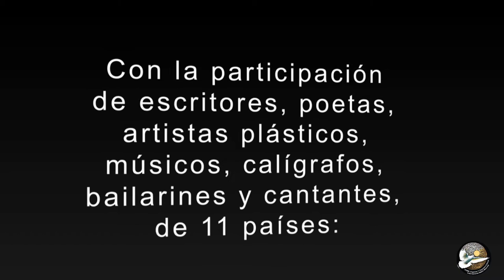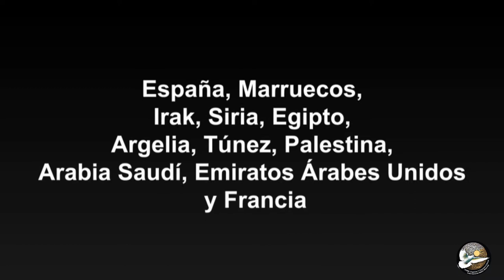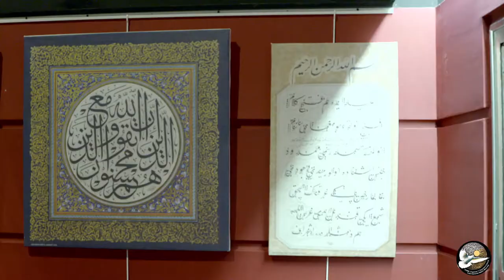Madrid. Caravana Cultural Internacional Mekki Moursia, Velada de Inauguración en Fuenlabrada.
El Instituto Cultural Internacional Mekki Moursia ha llevado a cabo la Primera Caravana Cultural Internacional con el lema “la cultura es Paz y Fraternidad, desde Fuenlabrada (Madrid), Andújar, Arjona, Maracena, Valderrubio en la casa de Federico García Lorca (Granada) con la colaboración de sus Ayuntamientos desde el 16 a 21 de octubre 2019.
Estrenamos en Fuenlabrada municipio de Madrid en el Teatro Maribel Verdu, gracias a su Ayuntamiento y al Excelentísimo Señor Alcalde, Don Javier Ayala, y por el apoyo y la asistencia de los concejales del ayuntamiento Mónica Sebastián Pérez, Francisco Manuel Paloma, Soledad Martín Hernández que Ellos también fueron parte de la caravana, gracias Sr, Embajador de Arabia Saudí en España, el Príncipe Mansour Khalid A. Alfarhan Al-Saud, El Excmo. Embajador de la República de Irak en España, Dr. Adel Mustafa Kamil, el Sr. khaldoun Al Massri, representante de la Embajada de Palestina, el Sr. Abdelfatah Mostabchir, Representante del consulado del Reino de Marruecos y varias asociaciones culturales con la participación de más de sesenta creadores -periodistas, escritores, poetas, narradores, pintores, escultores, calígrafos, músicos, cantantes, bailarines de 11 países de Oriente y Occidente: España, Marruecos, Irak, Siria, Egipto, Argelia, Túnez, Palestina, Arabia Saudí, Emiratos Árabes Unidos y Francia con el deseo de acercarnos al conocimiento del otro como base imprescindible y necesaria para el entendimiento entre las diferentes culturas y civilizaciones..

Gracias a la colaboración y la disposición de los distintos ayuntamientos donde la caravana fue acogida, pudimos desarrollar una serie de actividades que bajo su lema, dio rienda a los diferentes artistas, a realizar sus creaciones al tiempo que se unían otros artistas y algunos miembros de asociaciones culturales, de las localidades nombradas, así como otros artistas que llegaron para incorporarse a este evento tan enriquecedor, en el que hemos convivido unas jornadas tan bellas, con tanta armonía y alegría. PARTICIPANTES: Saad Alghoraiby. Poeta - (Arabia Saudita). Paco Huelva. Escritor, articulista de opinión en Prensa - (España) - Khader Faiez Abu-Helaiel. Escritor - (Palestina), Maria José Garcia Molina. Escritora, Poeta (España) - Pedro Enríquez. Poeta, Escritor. (España) Amal Oueslati. Profesora (Túnez) - Radhia Khalfallah. Profesora (Túnez) - Norah Nasir Alkarbi. Profesora - (Emiratos Árabes) - Adil Ez-Zbadi. Artista plástico - (Marruecos) - Alberto Escolar. Poeta - (España) Suheil Baddor. Artista plástico. Sirio de (Emiratos Árabes) - Ana María Sánchez, Pianista (España) - Asunción Caballero. Poeta (España) - Boujema El Aoufi. Poeta (Marruecos) - Chakir Khalid Shalash. Calígrafo (Irak) - Sahira Almabid. Artista de Piedras Preciosas. - (Arabia Saudita), Maria Del Carmen Aranda Mar Maestro García-Donas. Poeta. -¡ (España), Clara Bueno. Artista Bilarina - (España) - Azeddine Zahir. Cantante - (Marruecos) - Feli Moreno Romero. Poeta - (España), Flora Jordan, Mohamed Abdulridha Al-Qarmalee. Calígrafo - (Irak), Mohamad Osman. Poeta. Egipto - (España) - Mohamed Jassab. Empresario de (Marruecos) - José Antonio Muñoz. Artista Plástico (España) - Habiba Ouakhchachi. Cantante (Marruecos) - Luna Pérez Gastón. Poeta. (España) - Poeta. (España) - Francisco Vaquero Sánchez. Poeta. (España), Said Alami. Poeta, Escritor, Periodista. Palestina. (España) - Jean-Numa Caux. Artista Plástico (Francia) - Leonor Berlanga, Artista Plástica (España) - Jacinto García Rodríguez. Artista (España) - Paz Ares Osset. Artista Plástica. Poeta (España) - Pedro Crespo Refoyo. Poeta, escritor (España) - Pilar Alonso Gallardo. Guitarrista. (España) - Rania Charaoui. Poeta. (Argelia) - Rocio Biedma. Poeta, Escritora (España) - Sara Saleh Alkrifis. Empresaria (Arabia Saudita) - Tania Ruzs. Artista Cantante (España) - Yamal Din. Artista plástico, Escultor (España) - Zeana Atarbashi. Artista plástica, Iraqui de (Emiratos árabes) - Grupo Danza Faytuz: Erika - L'Aurak. - Grupo Alma del Al-Ándalus de (Mrruecos): Abdellah Afazaz - Hicham Khyry Jerrafi - Issam El Karkri - Chady El Amir - Yassin Amisnaoua.
Gracias a todas las personas que se volcaron con nosotros
Arabia Moursia
Presidenta del Instituto Cultural Internacional